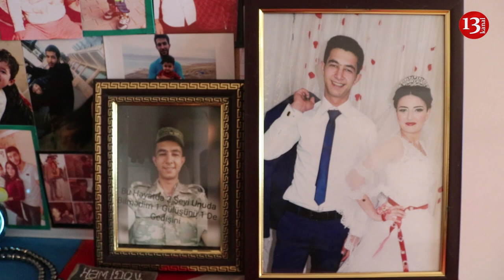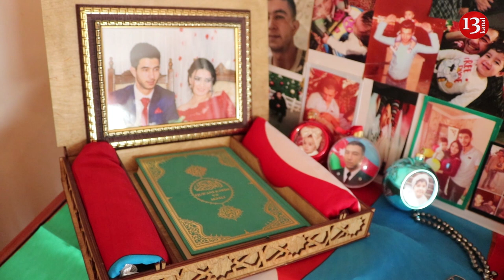"Pula görə Şəhidin ad günündə, şəhidlər xiyabanında döydülər məni" - Şəhidin həyat yoldaşı